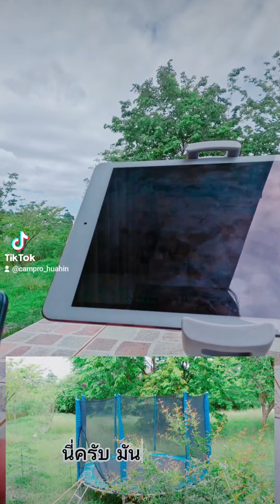1 โหมดลับ ห้ามพลาด Air2/Air2S ที่มือใหม่หลายคนอาจจะยังไม่รู้? มาดูกัลลล!!!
@ทุกคน